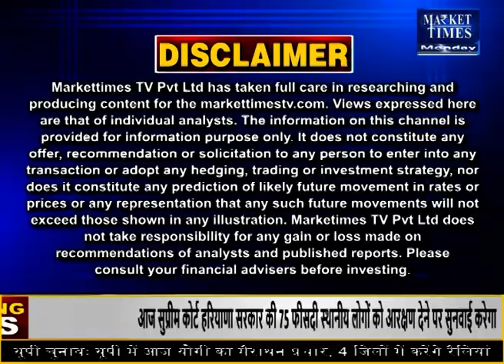राइसब्रान तेल में कैसा रहेगा बाजार ? Market Times TV